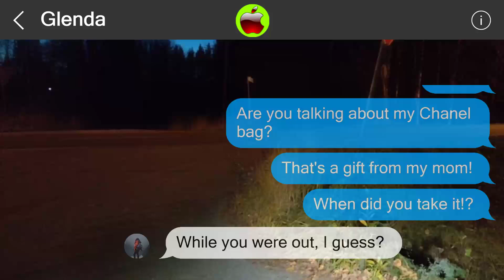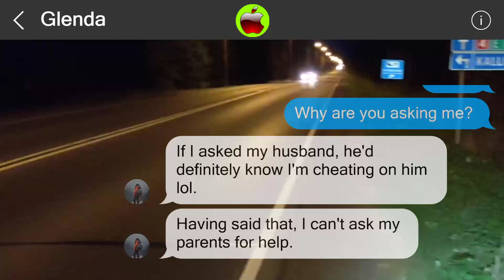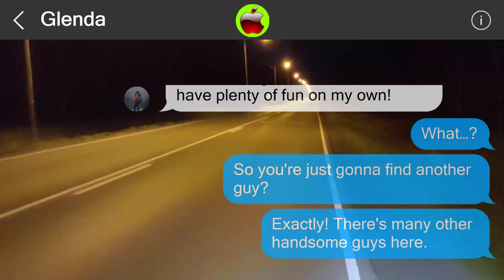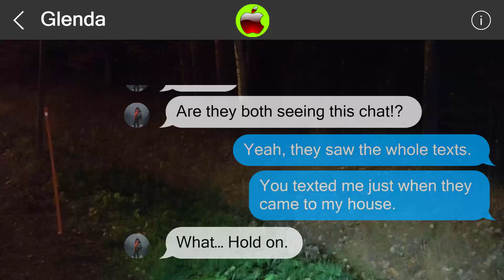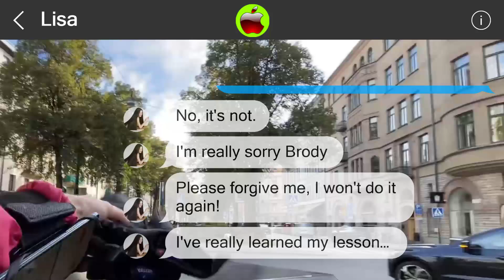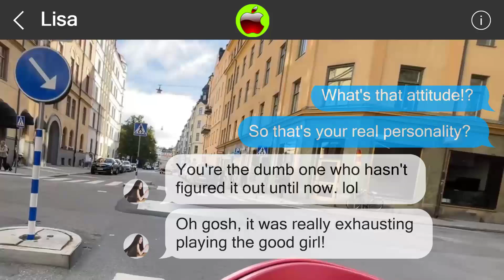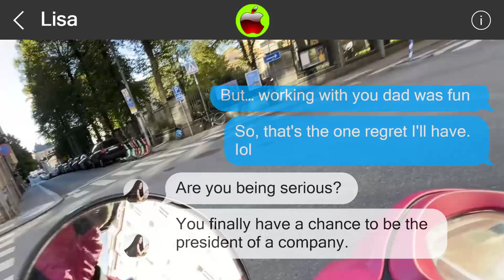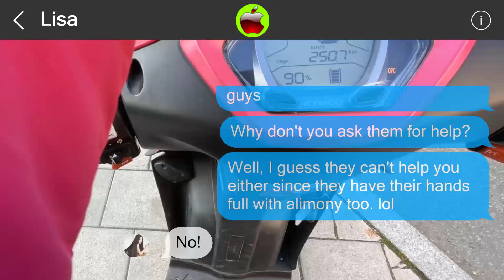Mistakes cannot be undone 851707